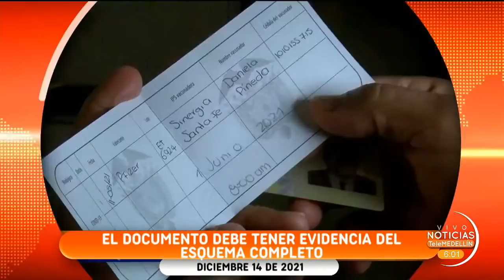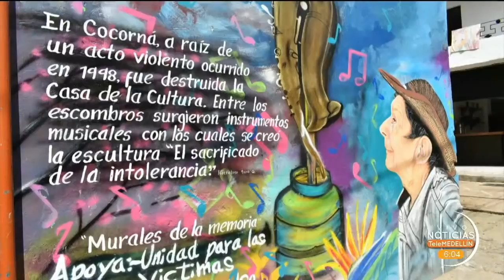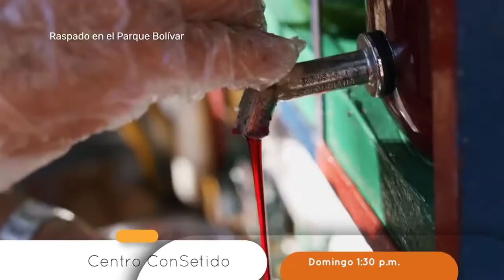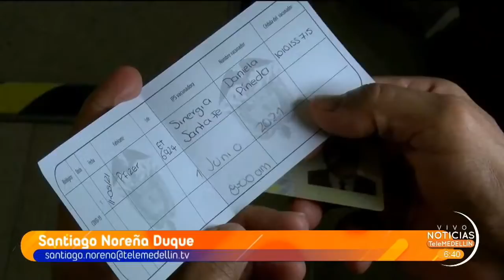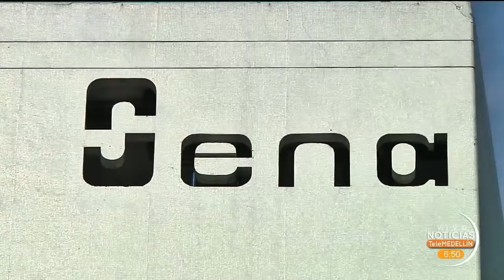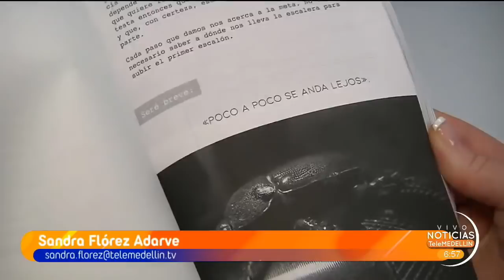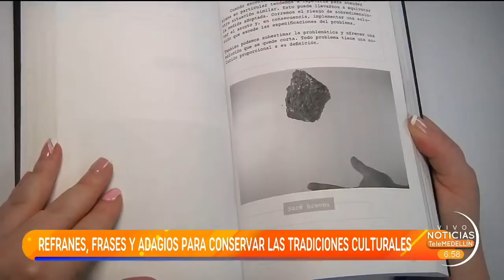Noticias Telemedellín - martes, 14 de diciembre de 2021, emisión 6:00 a.m. - Telemedellín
Al aire | Conéctate con NoticiasTM - Emisión 6:00 a.m.